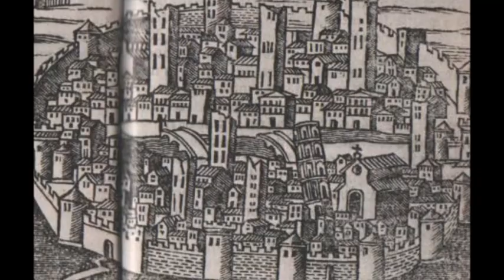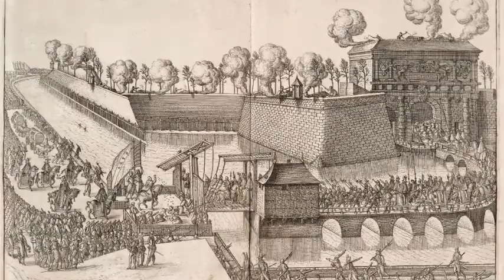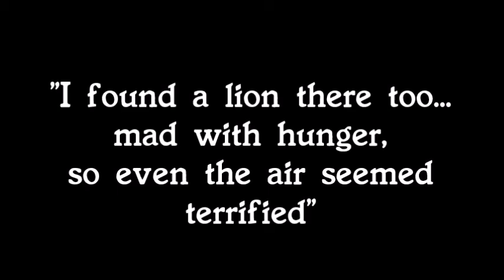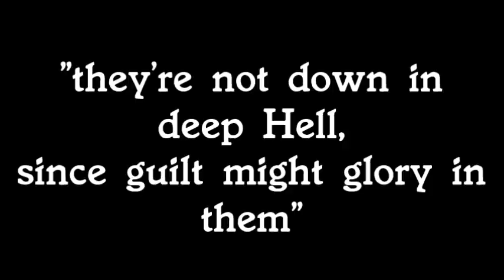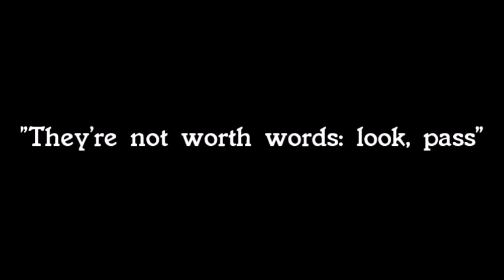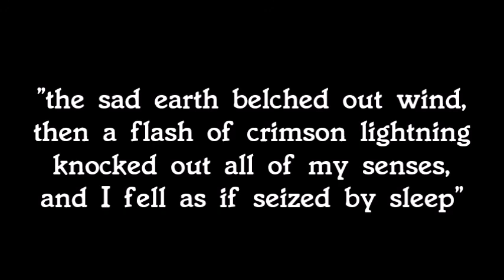Dante's Inferno Cantos I, II, III discussed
A discussion of the first three cantos of the Inferno by Dante Alighieri with introductory historical context.